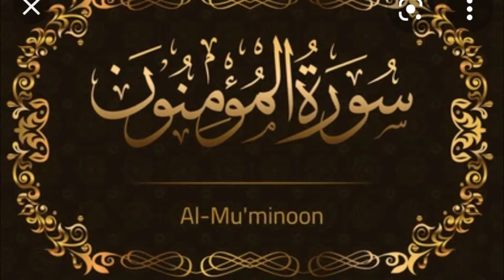Mazingatiyo Juu Ya Surat Al Mu'minun Part 2, #711 By Sheikh Nasser Momin